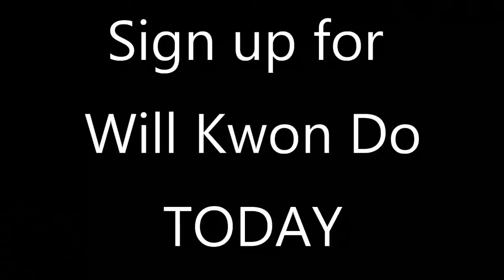Will Kwon Do: The Art of Self Defense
If you study my 8-week program you will learn a system of self-defense that I developed over 2 seasons of fighting in the octagon. For only 300 dollars you can sign up right now and learn moves that it has taken me years to perfect. Call today and sign up.